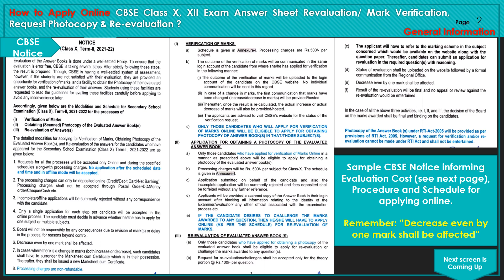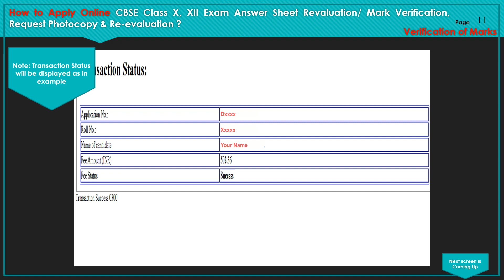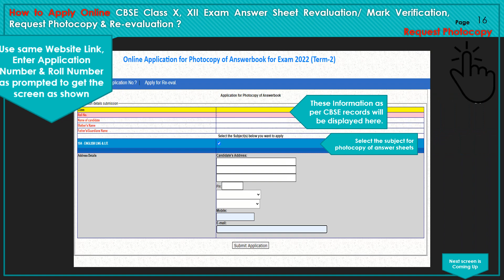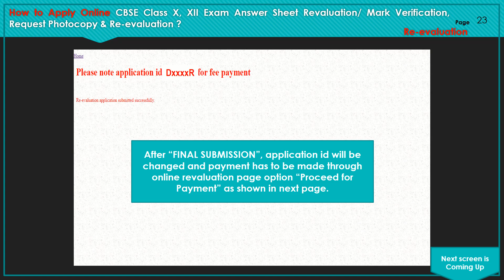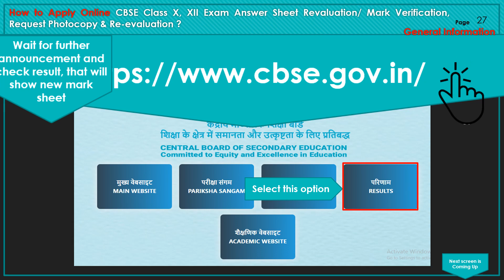How to Apply Online CBSE Exam Answer Sheet Revaluation/Mark Verification, Photocopy & Re-evaluation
How to Apply Online CBSE X Exam (10th Standard) or XII Exam (12th Standard) Answer Sheets Revaluation/Mark Verification, Request Photocopy & Re-evaluation.
This video will explain how to apply for revaluation of X or XII CBSE exam answer sheets Revaluation, Request Photocopy and Re-evaluation.
I wish all students score high marks at first instance itself and avoid stress from doing such unnecessary process.  However, sometimes we have to face such conditions and then nobody will be able to explain the procedure. So, I hope this video will give an idea to students, parents and teachers for the CBSE online system for answer sheet re-evaluation.
Remember before you go for revaluation that your current mark sheet will be obsolete and new mark sheet will be issued by CBSE reflecting any decrease or increase in marks. So, if you are confident enough to score more, then only you have to opt for revaluation.